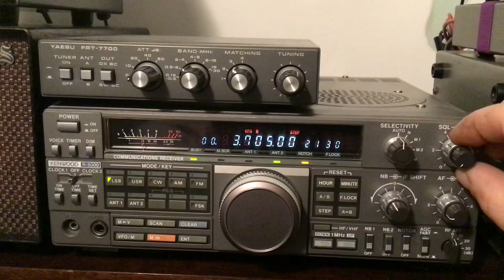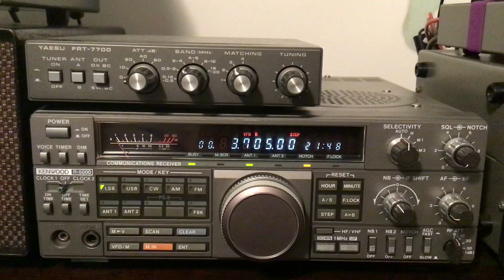QSO avec F4DZG & les YO RX ant long fil et boucle magnétique